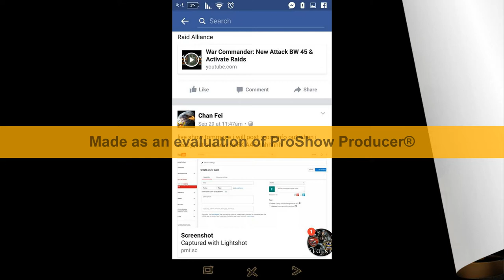KT IS DEAD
DANCE WITH THE DEVIL MF